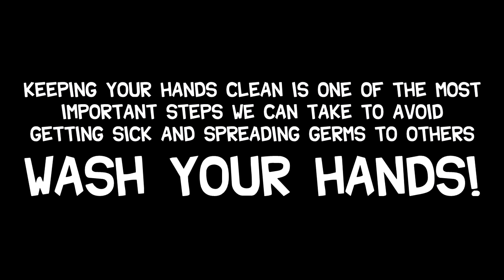Trick Shots & Dirty Hands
A video about washing your hands and football trick shots.
Have to be honest with you. This is the most stupid video we have ever filmed, I hope you agree and like it as much as we do.